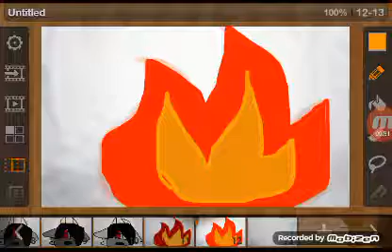Sick of it meme